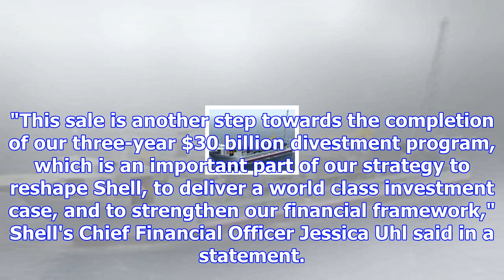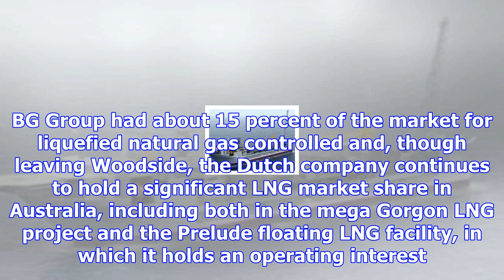Shell's divestment streak continues, shedding woodside shares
Nov. 13 (UPI) -- Picking up from where it left off before stating it earnings, Royal Dutch Shell sai...